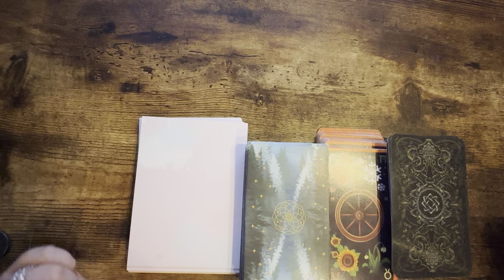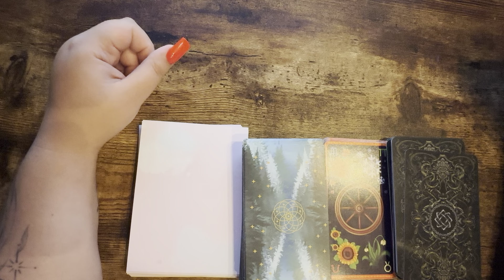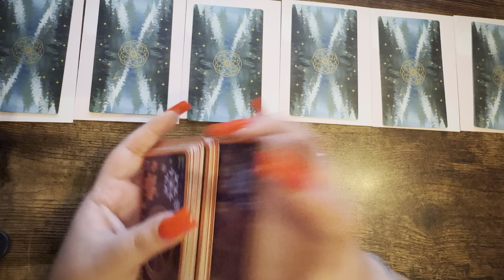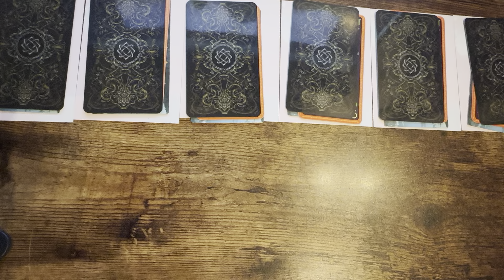таро ВСЕ ПРО ВАШ ЛИПЕНЬ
ЩИРО ПРОШУ ПРО ДОПОМОГУ
ВІДКРИТО ЗБІР НА РЕМОНТ АВТОМОБІЛІВ
(100000 грн.)
651 батальйон ППО
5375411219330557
Або посилання на банку:

Хто скільки спроможний🙏🏼ДАВАЙТЕ ТВОРИТИ ДОБРО РАЗОМ?

👋🏻Привіт мене звуть Христина Боговід
Я – експерт в галузі Тарології, Езотерики, Ясно бачення , Духовний наставник, ТетаХиллер, Фасилітатор Аксес барс, засновниця Онлайн школи Таро  G.School. 👁️‍🗨️Займаюсь вивченням феномена створення власної реальності за допомогою власних думок та віри.
З 2020 року за допомогою свого авторського  методу навчаю як саме розкривати свої здібності  на рівні ДНК та змінювати і створювати  власну Реальність.
Мої учні з усього світу:
• отримують приголомшливі результати;
• повністю змінюють своє життя;
• знаходять щастя в особистому житті;
• досягають великих успіхів
у бізнесі та кар'єрі;
• збільшують свій фінансовий дохід;
• покращують своє здоров'я та набувають
внутрішню гармонію
🔮 ЯКЩО ТОБІ АКТУАЛЬНО ЗМІНИТИ СВОЄ ЖИТТЯ НА КРАЩЕ - запрошую на консультацію 📲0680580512